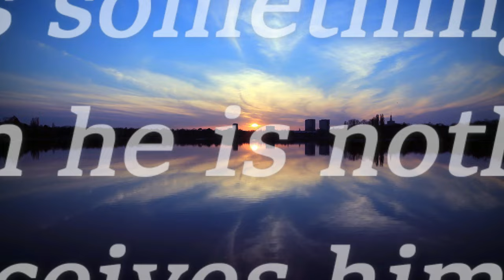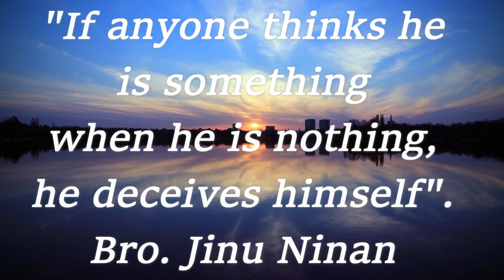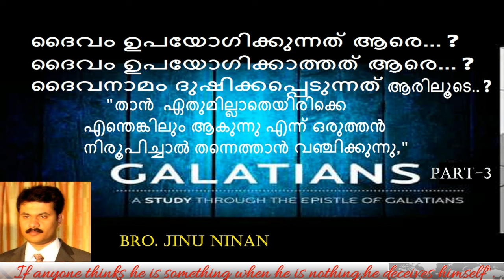താൻ ഏതുമില്ലാതെയിരിക്കെ എന്തെങ്കിലുമാണെന്ന് നിരൂപിച്ചാൽ | Bro. Jinu Ninan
The Epistile to the Galatians  Part - 3